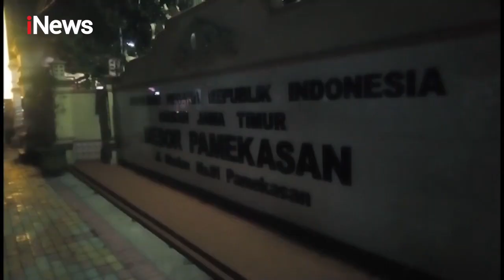Dendam Sering Diejek, Pemuda di Klaten Tega Tikam Teman Part 03 - Realita 01/05